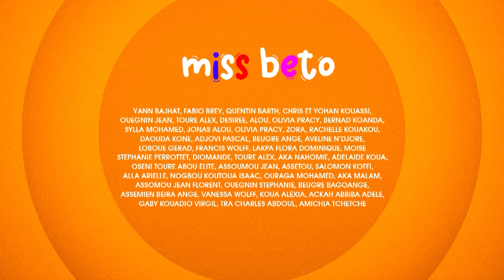MISS BETO EP 51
FW Production. 80EPX3MIN
La cousine Ivoirienne de Mr Bean, Miss Béto est complétement folle, elle fait du n'importe quoi!
Avec Bénédicte Kouadio, Marcel Anzian, Nacoulma Tarre, Yann Bajhat..